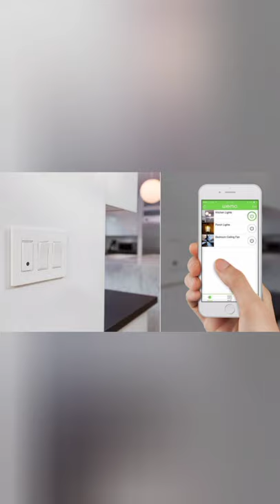Switches You Have Never Seen Before🔥🔥🔥🔥|Best Quality Moduler Switches International Level Product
Vankon Moduler Switches- Vivo Range Vivo, Serenity, Zed , I Switch Kiro Module Range Grey Switches Colored Plates Glass Moduler Plates Remote Switches Wifi Switches Infred Switches

Knowledge about moduler switches range available in market

2 switch 2 socket connection Electric wiring | How To Make An Electric Extension Board in Hindi

Electrical Yogi187,090 views23 May 2020

2 switch 2 socket connection Electric wiring | How To Make An Electric Extension Board in Hindi | Electrical Yogi How To Make An Electric Extension Board | 2 switch 2 socket connection Electric wiring | Electrical yogi friends es video me aap dekhenge electric extension board kaise banate hai | connection of power plug and switch | 2 switch and 2 socket connection kaise karte hai | 3 switch, 2 socket, fan regulator connection | switch board wiring at home | Electrical Yogi 7 switch 1 socket 1 indicator 1 fan regulator connection | House wiring in board in Hindi Inverter Wiring in electric bo,ard | inverter connection kaise karte hai | inverter wiring at home 3 switch 1 socket 1 indicator 1 fan regulator connection wiring in board | electric wiring in board single phase meter connection kaise kare | electric wiring at home | sub meter kaise lagaye Queries solved 1. Make An Electric Extension Board 2. 2 switch 2 socket connection 3. connection of power plug 4. power socket and power switch 5. 16 amps socket switch connection 6. 6 amps socket switch connection 7. electric wiring 8. electric works 9. electricals works 10.

goldmedal switches price goldmedal switches online goldmedal switches review gold medal switches distributors gold medal air switches goldmedal switches price list 2021 gold medal nixon switch goldmedal switches logo Is goldmedal a Chinese company Which is the best modular switches in India How do you fix a modular switch
aapka swagat hai aaj hamen is video mein lekar aaye Hain goldmedal company ke model bijali fitting ke switch is video mein humne 3 top model dikhaye Hain goldmedal company ke yadi aap apne ghar office hotel dukaan per per modular bijali fitting kara rahi hain to aap gold medal company ke switch laga sakte hain humne is video mein teen model dikhayen Hain quorra premium or Grazia Premium, glassio Jo item modular bijali fitting ke andar use hota hai vah sabhi item is company ka ine model mein aata hai jaise ki switch socket power switch power socket regulator indicator MCB ac starter usb socket TV socket telephone Jack etc